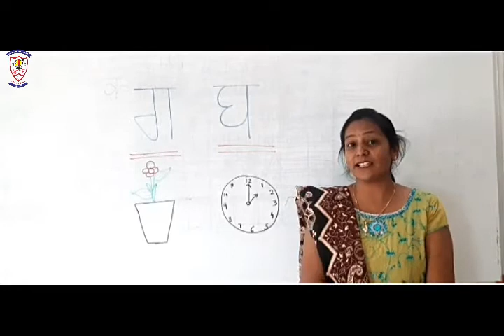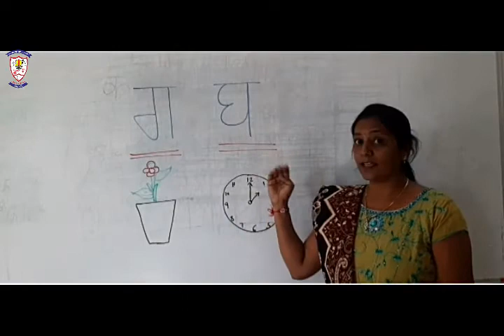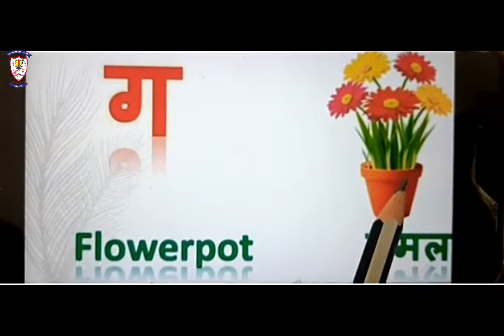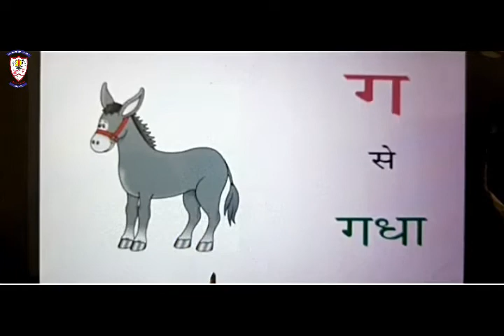STD.- JR. KG. | SUB.- HINDI | TOPIC - VYANJAN ( ग, घ )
STANDARD- JR.KG.
TEACHER’S NAME- TRUPTI SONI
SUBJECT- HINDI
TOPIC- VYANJAN ( ग, घ )